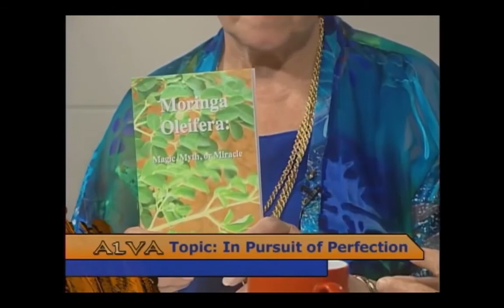Moringa Health Benefits Discussion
Watch the Entire Superfoods 101 Video Series-

A great short and informative discussion on Moringa Oleifera and its beneficial uses for health.

Holistik Health is dedicated to providing you with the world's best information and supplementation in regards to all things health and nutrition. We specialize in superfoods and superfood recipes with an emphasis on Moringa Oleifera and other world class superfoods.

Learn More About Moringa and How To Find The Best Supplements